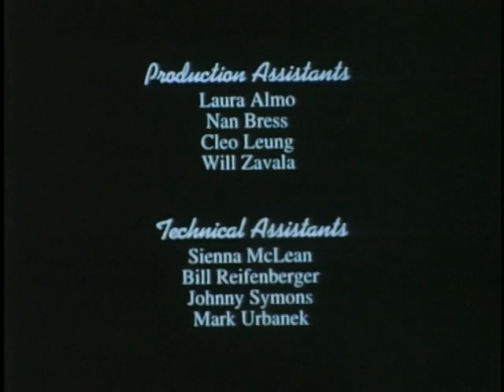Dreams of Molten Glass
Henry Morillo and Mariko Tekada reveal how their cultural backgrounds and personalities manifest in the glass art they create.

This film was made entirely on 16mm motion picture film and edited in a traditional manner using film splicing. This was the third project for first year students in the Stanford Documentary Film Program back in the day when they were taught production skills using motion picture film.